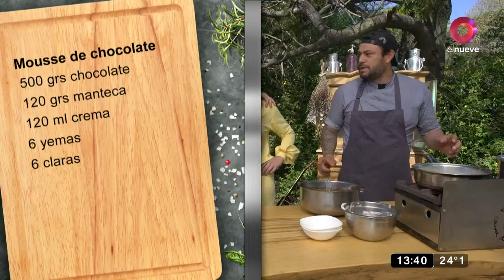La Cocina de los Calamaro: Mousse de chocolate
Hoy en la Cocina de los Calamaro, Javier Calamaro y Rodrigo Aguirre prepararon mousse de chocolate.

Javier Calamaro recibe en su casa a figuras de gran talla para compartir un programa que gira en torno a la cocina y la música. Se abren las puertas de su hogar para disfrutar de habilidades artísticas y culinarias con personalidades de distintos mundos en un gran clima. Todos los Domingos a las 13:30hs. Por El Nueve